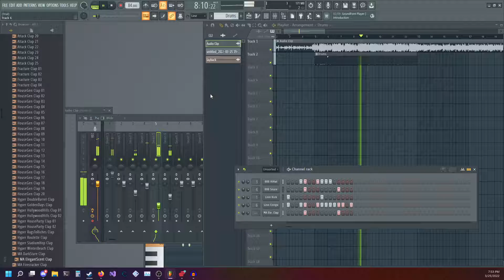FL Studio Pain